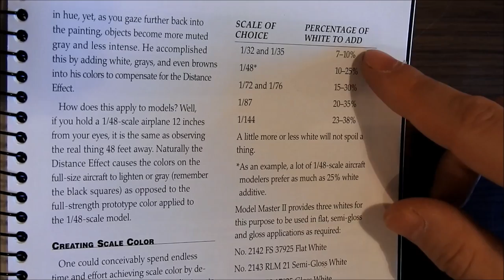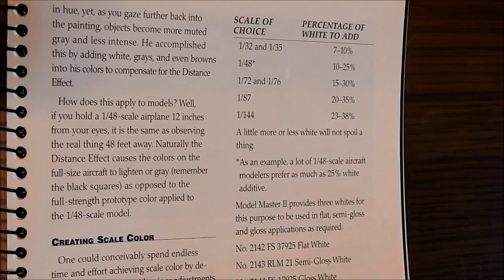Modellbau Tutorial 03 - Grundierung & Tarnmuster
Mahlzeit!
In meiner Tutorial-Reihe nehme ich euch Schritt für Schritt mit bei der Entstehung eines IS-2 M44 der Firma Zvezda.
Im 3. Teil kommt endlich Farbe ins Spiel, denn der Panzer erhält seinen Grundanstrich samt Tarnmuster.

Zunächst kommt etwas Theorie, bevor es dann an die Praxis geht.
Startzeit Bemalung: 8:39

Verwendetes Material:
Tamiya Acrylfarben (Grün, Braun und Sand)
Haarpinsel rund, Größe 0 und Größe 5(?)
Wasser (warm)
Zahnstocher
Papiertaschentuch
Malkittel
Malunterlage (Zeitungspapier)

Trocknungszeiten:
Acrylfarbe ~ 60 Minuten
Enamelfarbe ~ mehrere Stunden (am besten über Nacht)

Bemalzeiten:
Jeweils 30 Minuten für Grundfarbe und je eine Tarnfarbe
Summe: 90 Minuten

Im 4. Teil geht es dann weiter mit der Bemalung und Alterung der Ketten.